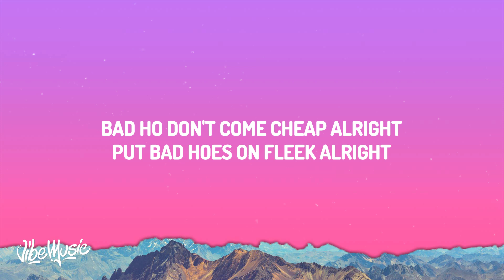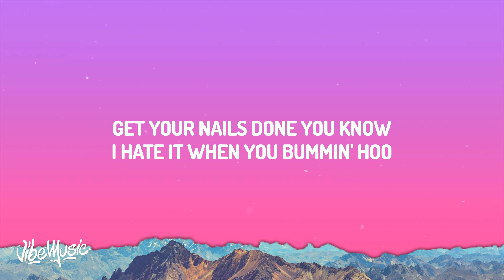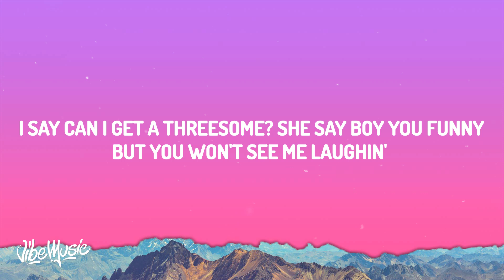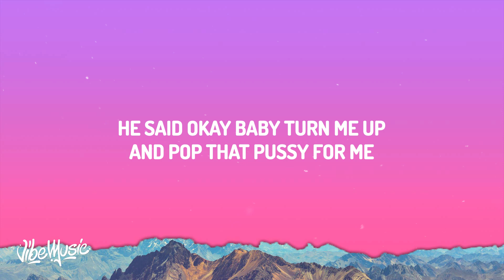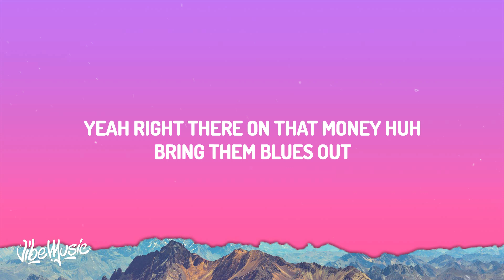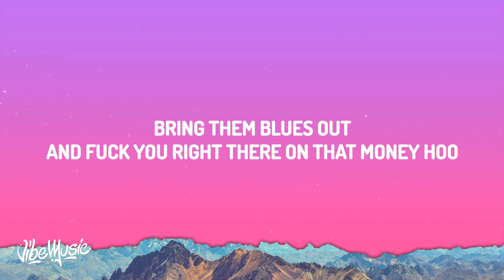Rob49 - On Dat Money (Lyrics) ft. Cardi B | 1 hour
(Lyrics):
[Intro: Rob49]
Fuck me on that money, bitch
Bitch, fuck me on that money (Yeah)
Nigga, fuck me on that money, man
[Old hundred?]
Fuck me on that money, man (Ayy)
Fuck me on that money, yeah
I'm playin' with you (Yeah), yeah

[Chorus: Rob49]
Tell her, "Turn me up," pop that pussy for me, hoo
I'm a rich nigga, I fuck you right there on that money, hoo (Yeah)
Yeah, right there on that money, huh
Bring them blues out (Yeah), and fuck you right there on that money, hoo (Yeah)
Get your nails done, you know I hate it when you bummin', hoo
Bring them blues out (Yeah), and fuck you right there on that money, hoo
Bring them blues out (Yeah), and fuck you right there on that money, huh

[Verse 1: Rob49]
Bad ho, don't come cheap, alright
Put bad hoes on fleek, alright
First class flight'll change your life
Pussy tight, raise your price (Yeah)
Buy you some new tit alright
Put your smile on fleek, alright
Leave 'em broke niggas
Girl, them rich niggas, we gon' treat you right (Yeah)
My bitch bad, she look just like a bag of money (Alright)
Every time she comin', she say can she have some money
I say, "Can I get a threesome?" (Yeah) She say, "Boy, you funny"
But you won't see me laughin', come sit that twat down on 'em hundreds (Yeah, yeah)

[Chorus: Rob49]
I'm a rich nigga (Yeah), I fuck you right there on that money, hoo (Yeah)
Bring them blues out (Yeah), and fuck you right there on that money (Yeah)

[Verse 2: Cardi B & Rob49]
Yeah, uh, fuck me right there on that money
I ride dick on my feet, I be hoppin' like a bunny (Uh)
I'm a freak, slut me out, you gon' see me get disgustin' (Haha)
I be suckin' dick from scratch, when it's soft, when it's gummy, woo (Yeah, yeah)
Yeah, yeah, take this pussy from me
I don't want no more kids, put them right there on my tummy (Yeah, yeah, yeah, yeah, yeah)
Right there on that money (Woo, woo, yeah, yeah)
Right there on that money, look (Haha)
Fuck me on the money (Yes)
Bitch, we don't need no bed
Put that money on me (Frr)
Like that nigga you want dead, look (Baow)
Send that Zelle for me, pick out my nails for me
You gon' CC what this throat do when you put Chanel on me (Aah)
He said, "Okay, baby, turn me up, and pop that pussy for me"
Ayy, okay, up and down, make it clap, start applaudin'
Ayy, okay (Woo), turn around (Woo), bend it over, don’t be boring (Woo)